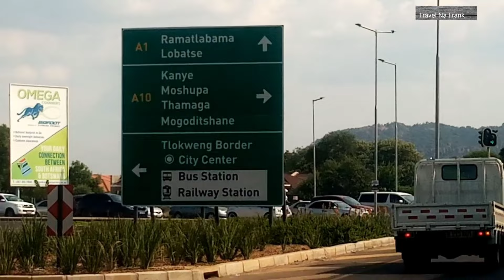Unbelievable Beautiful Farm house that cost $110, 000 in 5.8 Acres